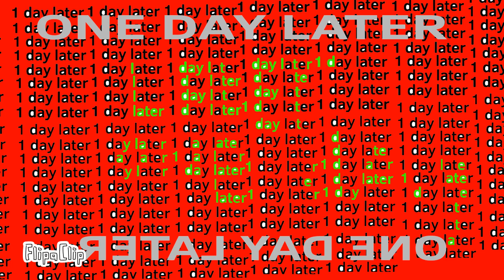My new intro